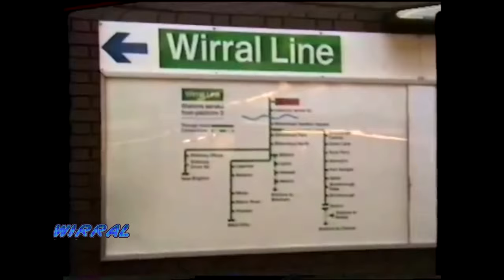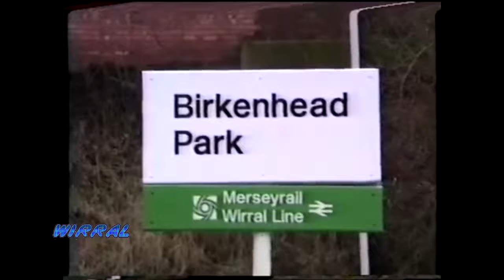Wirral Line History - wirral railways - Merseyrail - Documentary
Wirral Line History is a brief guide to the history of Railways on the Wirral. From the Wirral Railway to Merseyrail.

Some footage from the original Camera operator can be seen below. Credit  Ron Smith

Their is a series of Wirral line stations available on this channel

The Wirral channel had a variety of Wirral Videos including, 'Hidden Wirral', ' Wirral Railways' and Sport. All filmed on the Wirral Peninsula

Produced by the Wirral Channel for You Tube,
1080p50
ref  wikipedia,

Thanks to Wikipedia for the CC use of images and documentation
Thanks to the Late Alan Parker for suppyling old footage.
2017 footage By Wirral Channel
By No machine-readable author provided. - No machine-readable source provided.